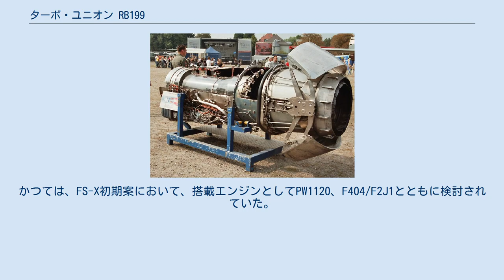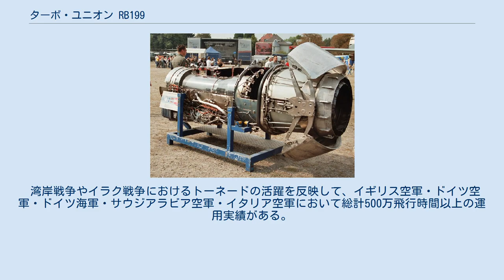ターボ・ユニオン RB199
RB199. 左が前方で空気取り入れ口につながり、右が排気口。
排気口上下の2枚の板は逆推力装置。
 ターボ・ユニオン RB199 (Turbo-Union RB199) はロールスロイス、MTU、フィアットアヴィオ（現アヴィオ）の合弁企業ターボ・ユニオンによる低バイパス比ターボファンエンジンである。
ジェット攻撃機/戦闘機トーネード IDS/ADVはRB199を2発搭載する。
かつては、FS-X初期案において、搭載エンジンとしてPW1120、F404/F2J1とともに検討されていた。
 RB199はモジュラー構成である。
 1972年、RB199はアブロ バルカンに搭載されて飛行試験を行ったが、その機体はかつてコンコルドに搭載されていたロールス・ロイス オリンパスの実験にも使われていた。
 Mk104の派生型であるRB199-122は、タイフーンの試作機であるDA1とDA2に搭載され、本来のエンジンであるEJ200が手に入るまでの間使用された。
 3つのタイプが存在する。
 いずれも3軸式であり、制動用にスラスト・リバーサー（逆噴射装置）を装備している。
多用途機として重爆装での出撃任務をも担当するうえ、逆噴射装置や可変翼を装備しているため機体規模のわりに重量過大になりがちなトーネードに合わせて、エンジンの特性は小型で推力重量比が大きく燃料消費率が少なくなるように設計されている。
 湾岸戦争やイラク戦争におけるトーネードの活躍を反映して、イギリス空軍・ドイツ空軍・ドイツ海軍・サウジアラビア空軍・イタリア空軍において総計500万飛行時間以上の運用実績がある。